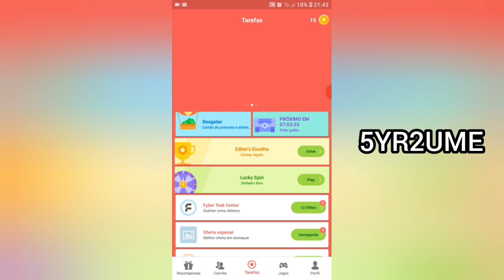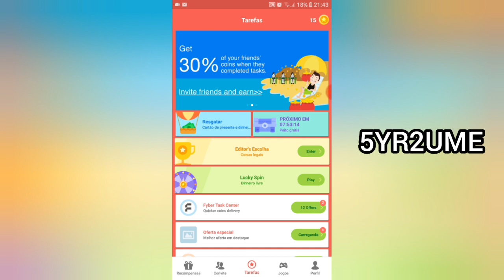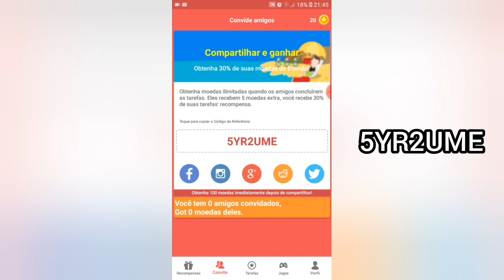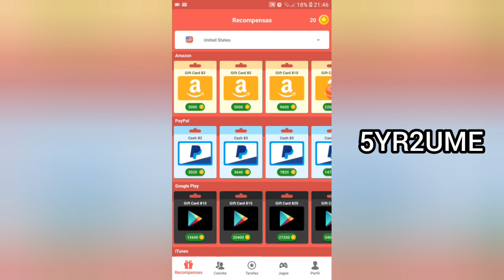APP PRA GANHAR GIFT CARD DA PLAY STORY !!!!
MEU NÚMERO PARA DIVULGAÇÕES :
+55 85 .